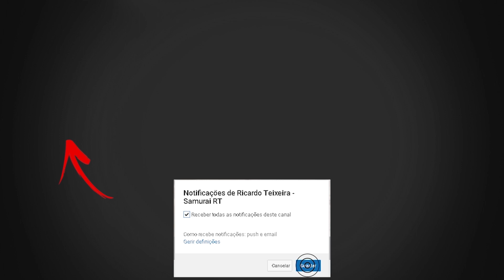Versão 2.0 de ti mesmo! - 2T86 | Ricardo Teixeira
Já alguma vezes acordaste e pensaste: "Não estou contente comigo… Preciso de uma renovação…!"
Ou seja, no fundo precisarias de um "upgrade" :-) para te tornares a tua versão 2.0.

 E existem 3 perguntas que te podem tornar nessa pessoa.

 3 perguntas que me têm feito toda a diferença… 3 Perguntas que me têm ajudado a ser cada vez melhor!